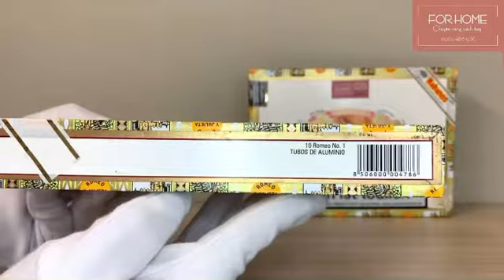[ForHome] Cigar ROMEO Y JULIETA NO.1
🚬🥃 Cigar ROMEO Y JULIETA NO.1  🚬🥃

🥃 Thương hiệu: Cigar Romeo Y Julieta Romeo
* Hàng có sẵn

🥃🥃🥃 Hộp giấy 10 điếu
* Nội địa Đức
* Đủ bill
* Nguyên tem - Hộp lịch sự tiện biếu tặng.

🚫 Không bán cho người dưới 18 tuổi
🚬 Cigar Romeo Y Julieta Romeo là một trong những nhãn hiệu cigar nổi tiếng nhất trên thế giới.

🚬 Cigar Romeo y Julieta No.1 Tubos được đựng trong các ống nhôm có hình thức đẹp hoàn hảo, rất phù hợp cho những người mới bắt đầu vì tạo ra sự mới mẻ, bất ngờ có thể lôi cuốn người dùng ngay từ cái nhìn đầu tiên. Lớp lá thuốc được bao bọc bên ngoài có chất lượng trung bình thỉnh thoảng có vài chỗ bị biến màu như những đốm xanh. Có thể sẽ làm người hút bối rối đôi chút nhưng hãy hoàn toàn yên tâm vì sẽ không ảnh hưởng gì đến chất lượng của điếu cigar cả, chỉ là do quá trình bảo quản cigar kĩ càng mà cigar có hiện tượng lên men tiếp.

🚬 Chất lượng cuốn tốt dễ dàng bắt lửa khi châm lửa không gặp trở ngại nào. Độ cháy và cấu tạo khá tốt do được các bàn tay nghệ nhân Cuba giàu kinh nghiệm tiến hành cuốn một cách kĩ lưỡng và cẩn thận chắt chiu ở từng giai đoạn mong muốn tạo nên sản phẩm hoàn hảo về cả hình dáng lẫn chất lượng.

* 1/2 đầu tiên điếu xì gà có vị ngọt ngào của hoa hồng đồng nội nhẹ nhàng mang hương vị độc đáo tạo cảm giác êm ái dễ chịu, thanh thản như đang trôi bồng giữa thiên nhiên.

* 1/2 điếu kế tiếp thì lúc này điếu xì gà dần dần chuyển sang vị khác hẳn mạnh mẽ hơn khác hẳn so với lúc đầu.
Bắt đầu cảm nhận nhanh qua vị khác, đó là vị hăng của kim loại, chút đắng của Sô cô la đen tạo ấn tượng mạnh đầy mới mẻ và bất ngờ cho người hút.

* 2/3 điếu cuối chắc là do vị hăng mạnh của kim loại thường gây cảm giác khó chịu nếu bạn là một người mới chơi thú vui tao nhã này thì có lẽ sẽ có hơi không quen với vị này.

🚬 Thông tin sản phẩm:
* Quy cách hộp: Hộp 10 điếu chứa trong ống nhôm
* Đường kính: 40 ~ 1.53cm / 0.62 inches
* Độ dài: 14.00 cm / 5.5 inches
* Vòng đo: 40mm
* Vị: Gỗ
* Độ nặng: Vừa
* Hình dạng: Petit Corona
* Xuất xứ Cuba
* Sản xuất bằng tay

📮 𝗔𝗱𝗱𝗿𝗲𝘀𝘀     :
* 𝟭𝟳𝗕 𝗧𝗿𝗮̀𝗻𝗴 𝗧𝗵𝗶, 𝗛𝗼𝗮̀𝗻 𝗞𝗶𝗲̂́𝗺, 𝗛𝗮̀ 𝗡𝗼̣̂𝗶